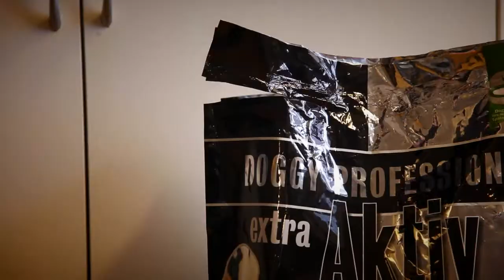Åsa Gunnarsson, Agility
För Åsa och Cadi var 2010 ett mycket framgångsrikt år. Man tog inte bara individuellt brons på SM, utan erövrade dessutom en plats i svenska landslaget. I landslaget var man sedan med om att ta lagsilver vid NM i Danmark och guld vid VM i Tyskland.

Åsa Gunnarsson siktar på fortsatta framgångar under 2011. Om inget oförutsett inträffar, ska hon och Cadi återigen vara med och försvara medaljen i landslaget när VM denna gång avgörs i Frankrike. I planerna ingår också att försöka ta en individuell plats i landslaget.